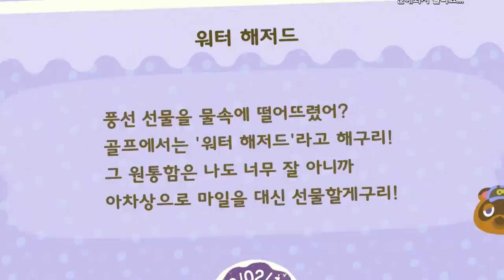귀여운 나만의 엉덩이숲 라이프 - '실패' (모여봐요 동물의숲 #3)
게임 이름: 모여봐요 동물의숲
가격: 64800원